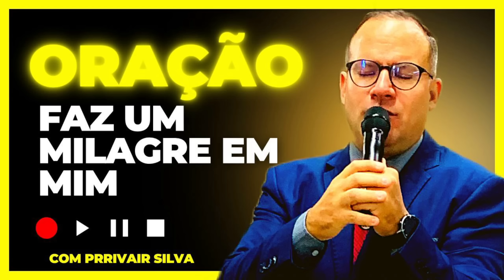16/07/24 Oração Faz Um Milagre em mim@Pr Rivair